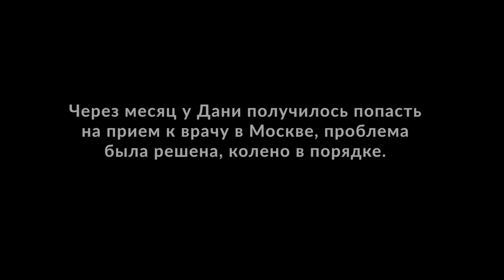BASI PRO Тренировки. Эпизод 1 • Акс в Питере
Это новая серия видео, где будут показаны конкретные истории нашей работы с игроками. Первый эпизод о приезде Дани Аксёнова в Питер всего на один день. Зачем нужно было такое путешествие, вы узнаете уже в самом видео!

Больше информации о тренировках и моей работе с игроками можно найти в Инстаграме в профилях @basi.pro и @basipro, профиль Данила в Инстаграм @d_aks_27 ;)